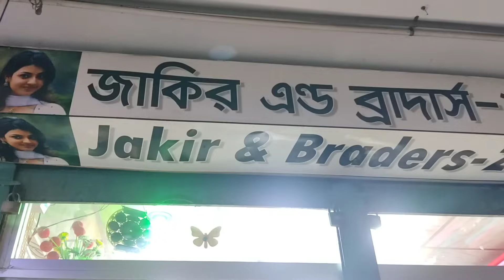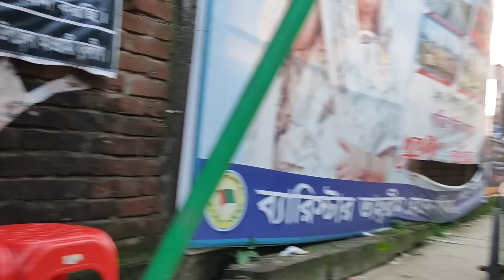আজকে আমরা কিনা কাটা করতে গেলাম , আর কি কি কিনলাম। Bangladeshi Simple Market Vlog | Village Vloger